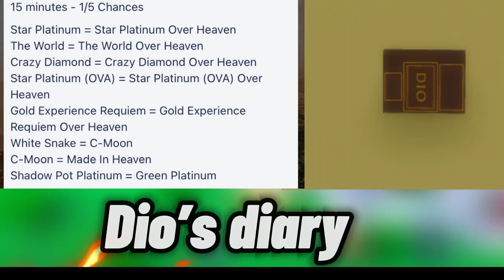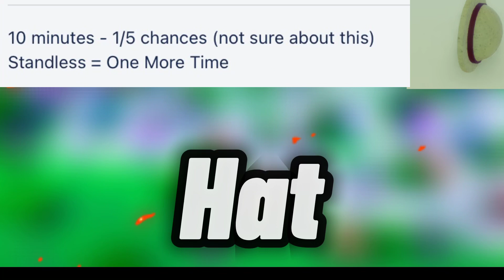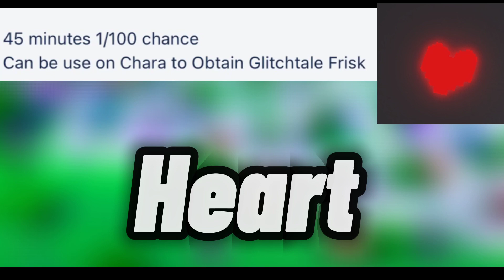(UPDATED) ITEM GUIDE IN A MODDED Adventure ! | Roblox A MODDED Adventure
See ya’ll !